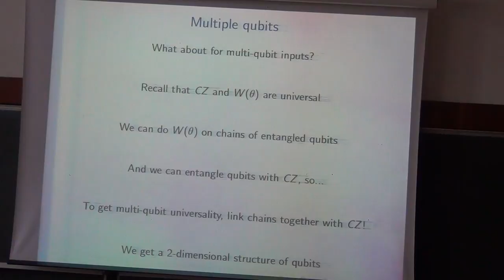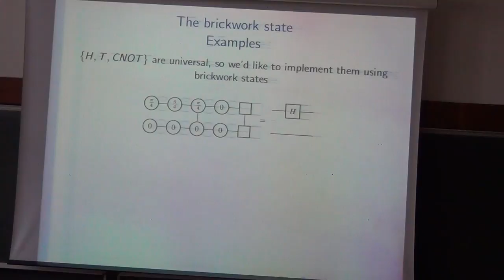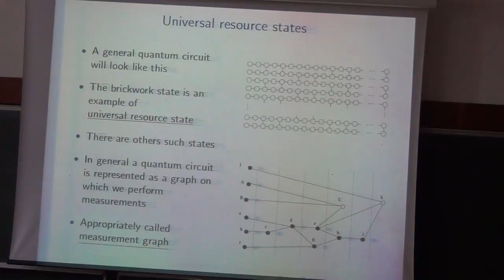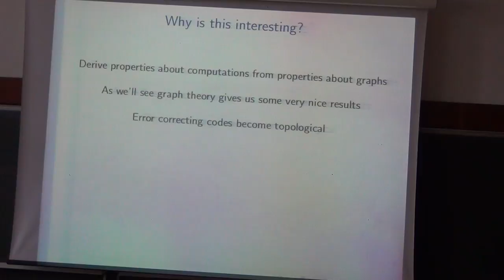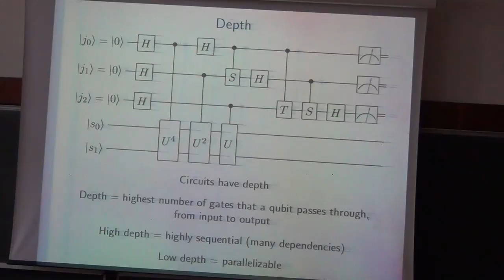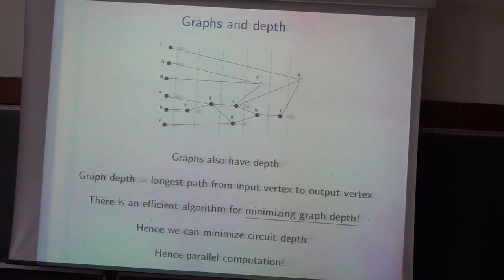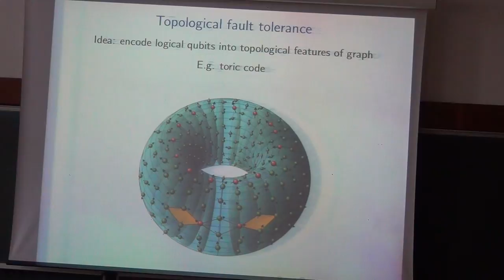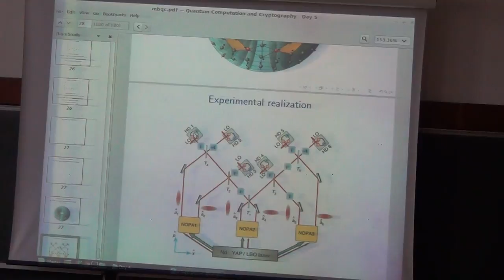Quantum Computing | Andru Gheorghiu | Day5 - Part 2